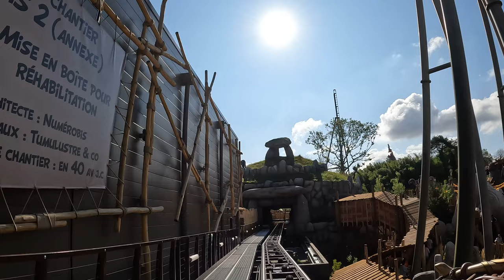Toutatis POV (Front Row, 4K 60FPS, 2023), Parc Asterix Intamin Multi-Launch Coaster | Non-Copyright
Toutatis is the new-for-2023 Intamin launch coaster at Parc Asterix.  This ride features an exciting swing launch sequence, three inversions, and nearly 2 dozen moments of airtime.  And there's some great theming too!  All of this makes it the best coaster in all of France.